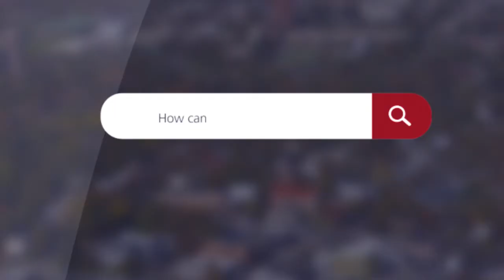Research at UMass Amherst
Video Transcript:
- UMass spends over $200 million a year for student research projects. We work in conjunction with academic, government, and private partners to assure that our students have access and opportunities in research. So the easiest way, I'm going to give you some tips to get involved in the research.

-And my biggest tip is when you come to campus, start talking to people. Talk to your RA, talk to peer advisors, talk to academic advisors, go to office hours of your faculty members, talk and listen a lot. If they are working on a project, offer to get involved. If they know someone in their department or in another department that's doing work that you're interested in, ask them to connect you. It's very easy to get involved in research here at UMass. And sometimes all it takes is opening up what seems like pretty simple conversations about your interests and listening what's out there to be offered.

-The second way which is also very easy is to go to our, we call it our OURS office, which is an acronym for the Office of Undergraduate Research Study. That office is located in our library, so you can find it easily and you can go there and get matched up with research in an area that you're interested in. So many, many students find research with this office. It is their sole purpose on campus, is to help you find research. So please also go visit the Office of Undergraduate Research Studies. And then a third way that students often get engaged in research is by listening and paying attention in classes because sometimes faculty members will just ask and they're looking for students to be engaged in their project. So that's another great way.

-And then a final way is by taking courses that might be research-based. I know a student that wrote a graphic novel for an anthropology class last year, and it was a great project and research-based, but it was part of his coursework. So being able to weave in your interests right into your academic courses, keep an eye out for research-based courses as well. So I get the pleasure of working with about 60 tour guides every day. So I know students in every discipline that have participated in the research. I know a student in animal science working on a project now, a student who was a nursing major last year who just graduated but was published and presented his findings of research at a national conference. I know students in public health and engineering, political science, all across the campus who are engaging in research and doing it very early on just by those simple tips of having a conversation with people, visiting the office that supports research for you.

-It's easy to get involved in research, and it's a great way for you to personalize your UMass experience, to get great skills. Because while you're doing research, you are learning how to synthesize and analyze large amounts of data, you're learning how to work collaboratively and you're learning how to communicate those findings. And those are all things employers and graduate schools want to see these days. So absolutely get engaged in research, find something that you're interested in, dive right in.